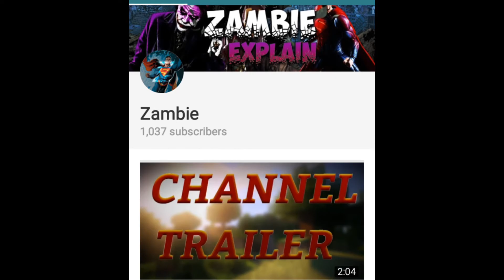Legion Of Doom Confirm For Justice League 2? - Lex Luthor End Credit Explained